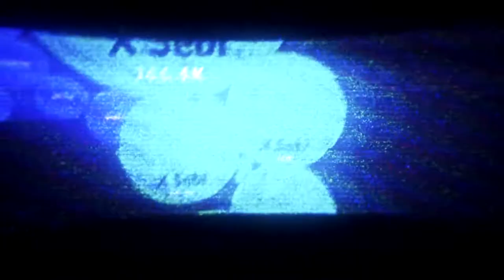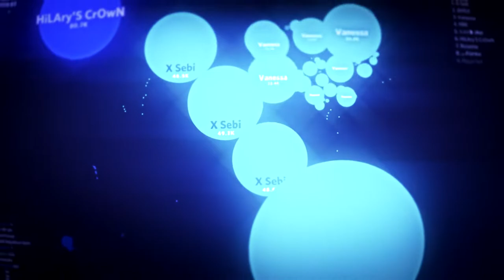THE BALZ.IO PRESPLIT LEGEND 🤑| THE BIGGEST POPSPLIT? 🔥| Sebi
TYT Crystal and TYT Sirius are back!
This is the game, you have to give it a try :D
cya.

~I used OBS Studio to record~

~i used Vegas 14 to edit This Video~

Creator Code: Sebi